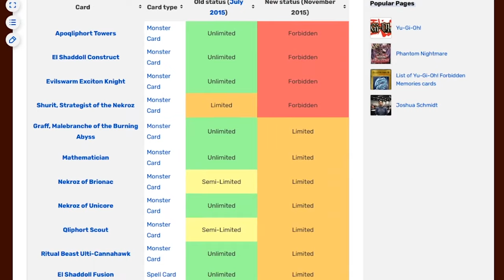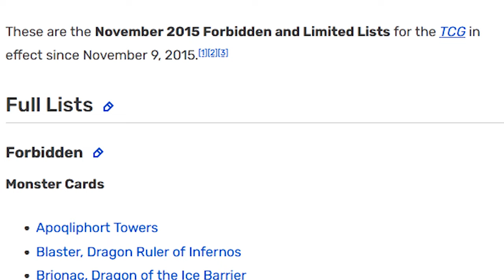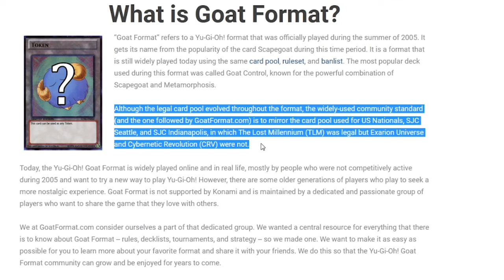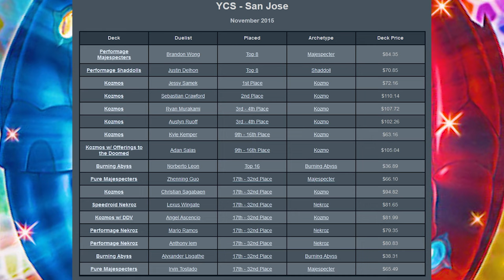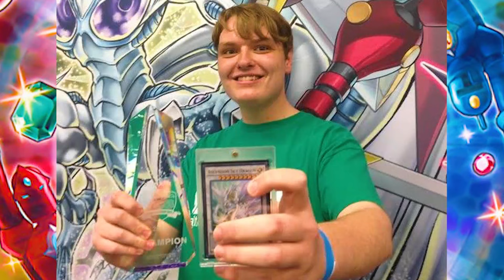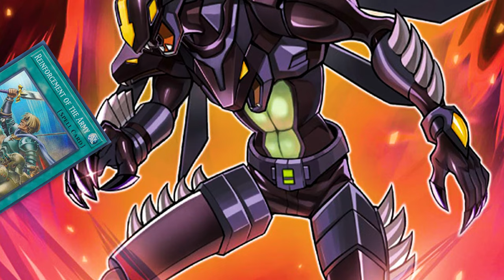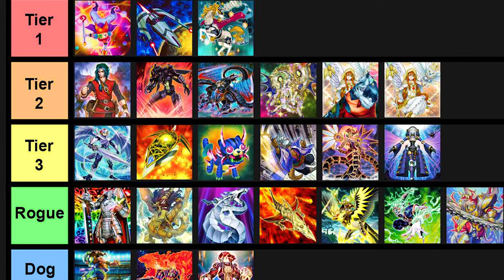Introducing Finish Line Format Yu-Gi-Oh!